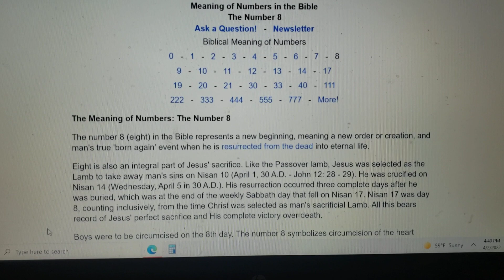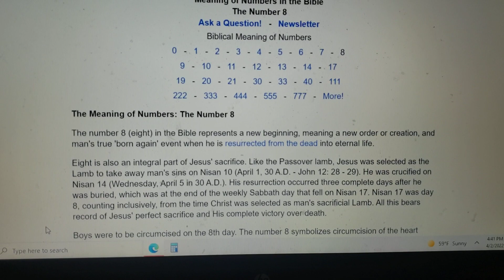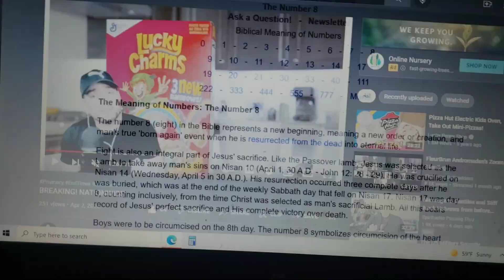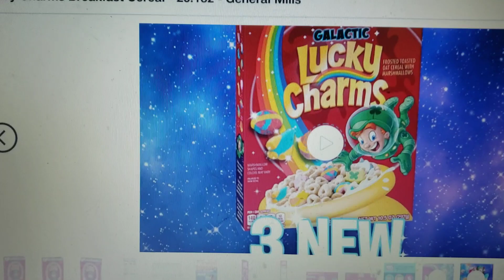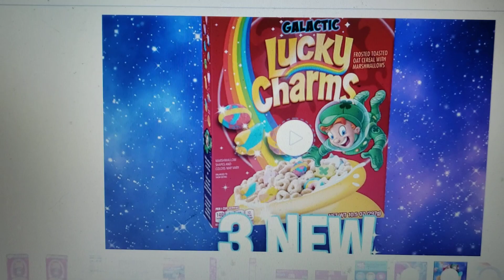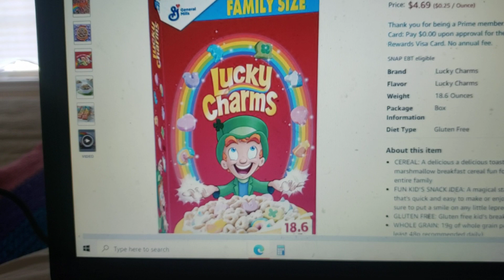Lucky Charms making people Vomit and have Diarrhea! Caused by The Most High! Never MOCK the Father!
This cereal is mocking The Most High and his children! Be aware! Possible Recall - Stop eating this MOCKERY! It is Boycott time.

"The number 8 (eight) in the Bible represents a new beginning, meaning a new order or creation, and man's true 'born again' event when he is resurrected from the dead into eternal life."  It is Passover weekend (most likely).